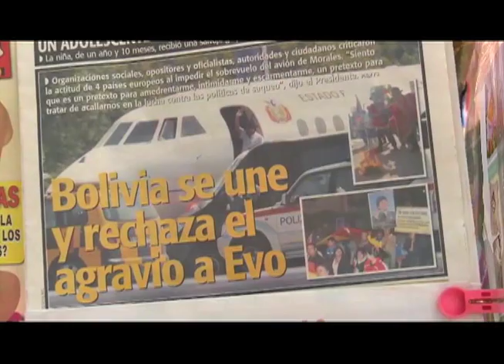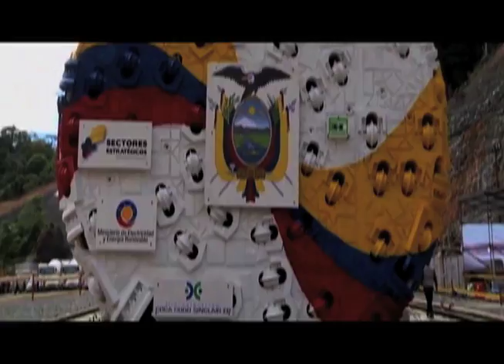Vicepresidente Jorge Glas rechaza actitud en contra del presidente de Bolivia, Evo Morales.